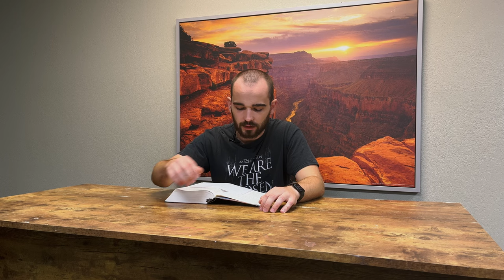DZW, Episode 108: Die Trinität im Alten Testament (Dreieinigkeit)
"Und Gott sprach: Lasst uns Menschen machen nach unserem Bild, uns ähnlich; die sollen herrschen über die Fische im Meer und über die Vögel des Himmels und über das Vieh und über die ganze Erde, auch über alles Gewürm, das auf der Erde kriecht!" (1. Mose 1,26)